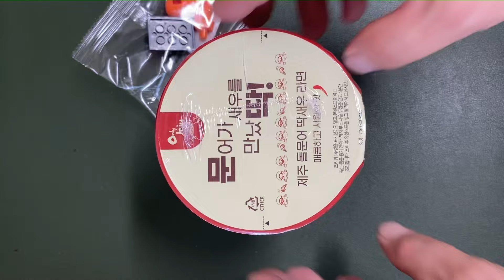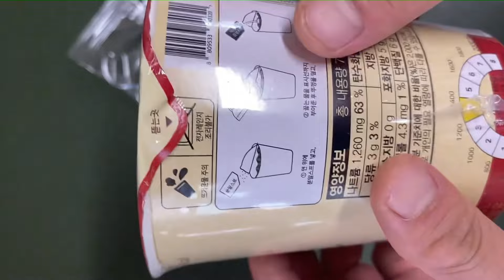문어가 새우를 만났딱 제주 라면 문딱을 먹어 봤어요~~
문딱 시식평 해물국물 맛이 확 느껴 집니다. 시중의 해물 라면이 간이 약간 쎄진 느낌입니다.